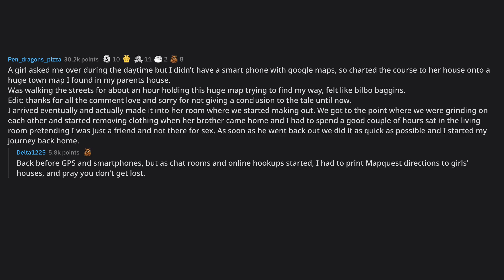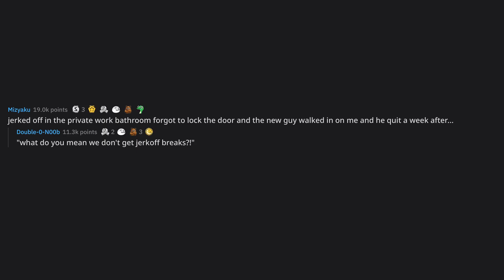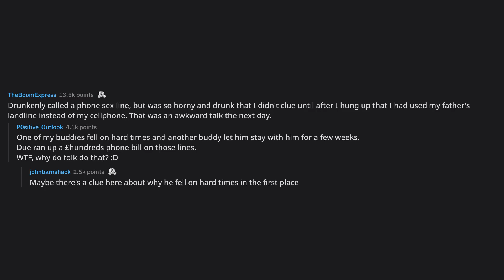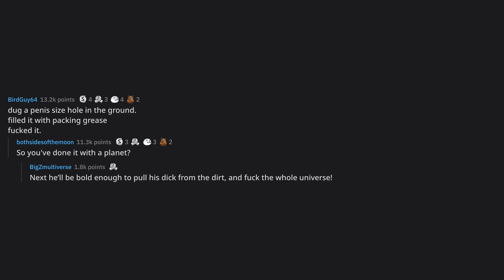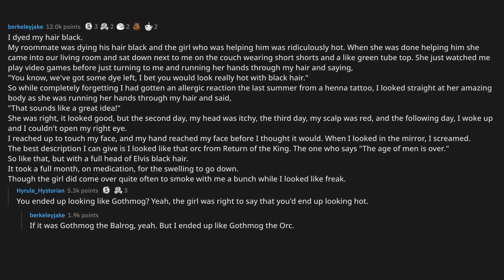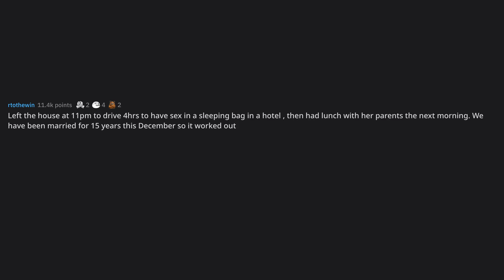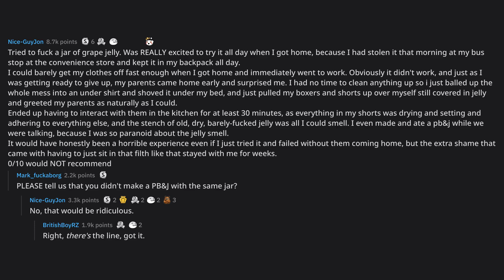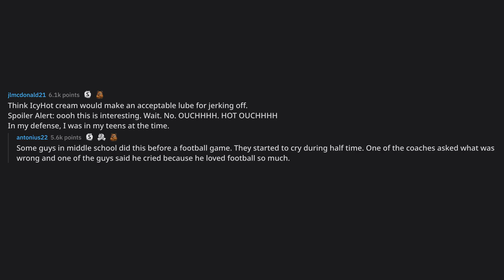What is the dumbest thing you have done while horny?... (r/AskReddit Top Posts)